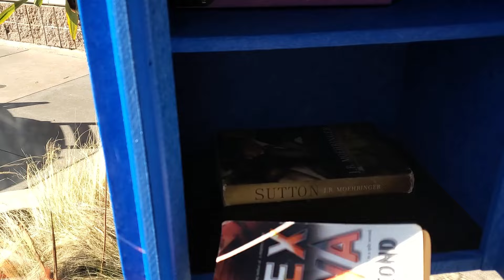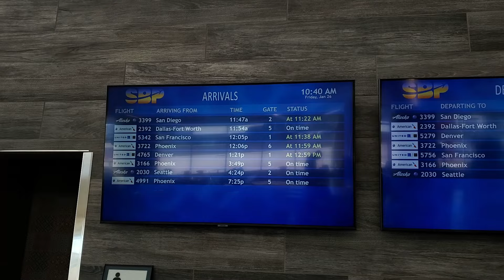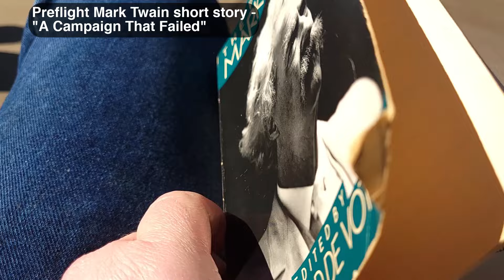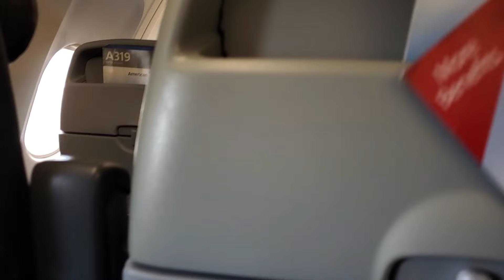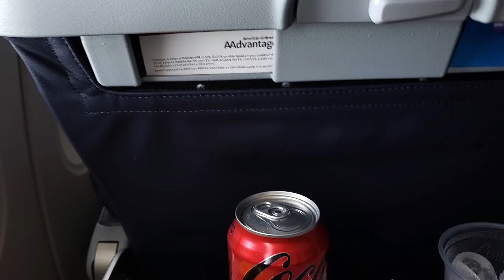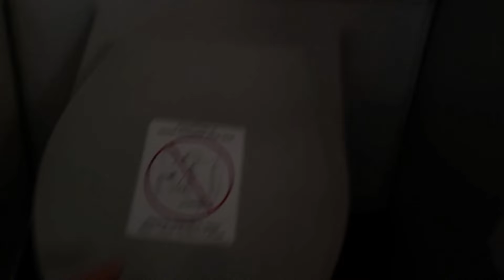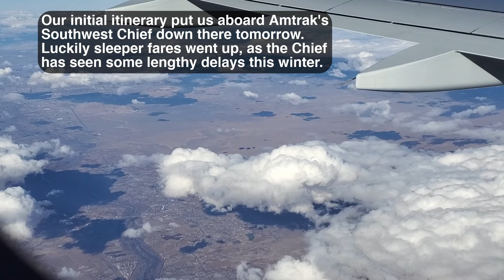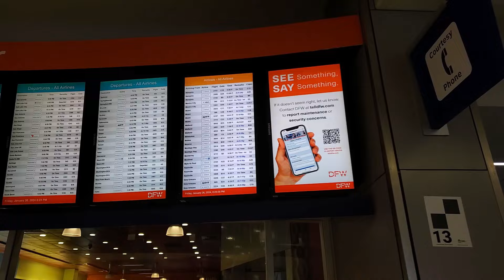Flight Profile - American A319 SBP-DFW w/ Connection to MCI - SIGNIFICANT TURBULENCE!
On this flight we're departing central California & get to experience one of America's finest small airports: San Luis Obispo County Regional! We're onboard a 25-year-old ex-America West Airlines A319 as we enjoy the scenery of the southwestern states. On final we push through some major chop, finishing the flight with a rainy approach into DFW on a busy Friday evening. The connecting flight to MCI is full & delayed, but we eventually arrive at Kansas City's new airport terminal & get bossed around by some exit doors!

AA 2392 SBP-DFW 1/26/2024, a319 seats 26A-C
AA 2957 DFW-MCI 1/26/2024, a321 seats 35D-E
Price: $436.42 for two pax, purchased direct via AA's website.

Music under free license via pixabay.com

Recorded January 2024. Made by Megandstevetravel, 2024.